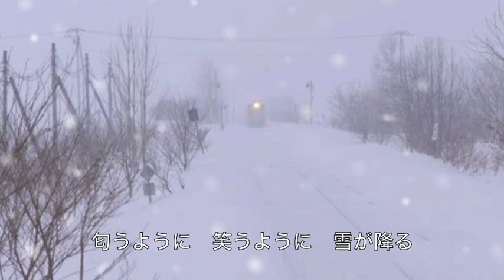雪列車／前川清 cover Keizo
前川清さんの「雪列車」を唄ってみました。　作詞：糸井重里　作曲：坂本龍一